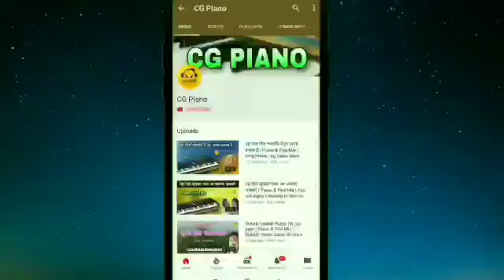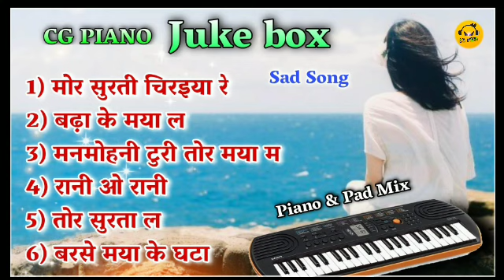Cg Sad Song | Cg Piano | Juke Box | Piano & Pad Mix